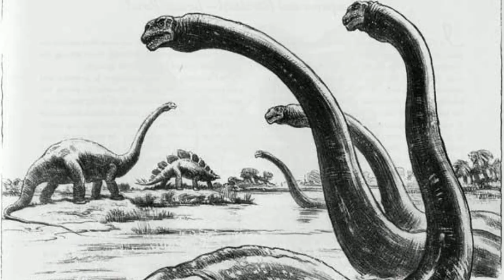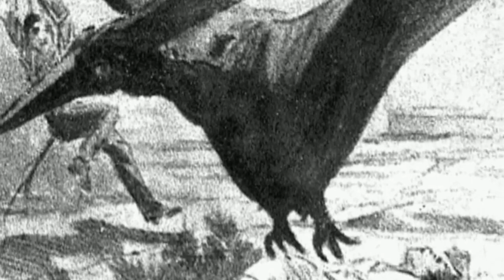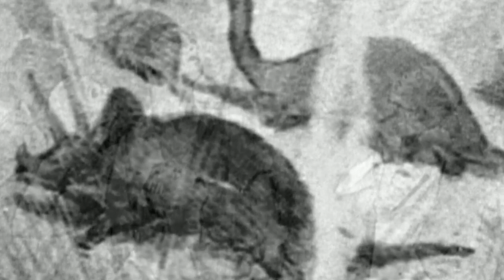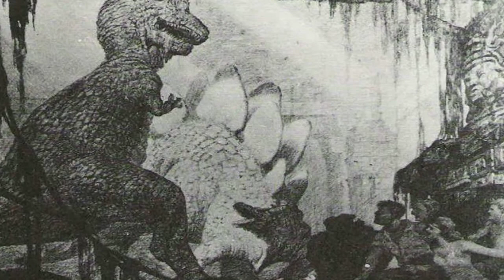CREATION (1931) y como se transformo en KING KONG 1933 | resumen del guión cancelado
hola, hoy veremos la historia de unos de los principales factores de la creación de king kong 1933.

así es, estoy hablando de creation.
creation fue un film que fue creado por willis O'brien en 1931.
hoy veremos su evolución y la trama de esta película que se volvió en algo distinto y podría decirse MEJOR.